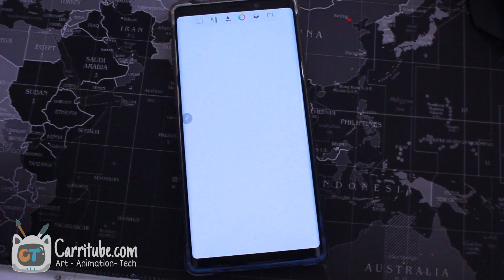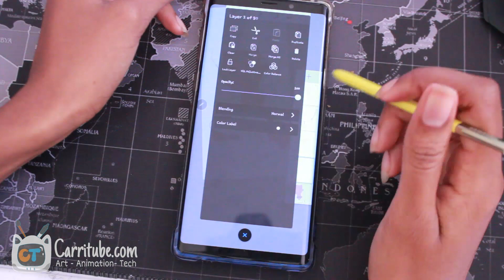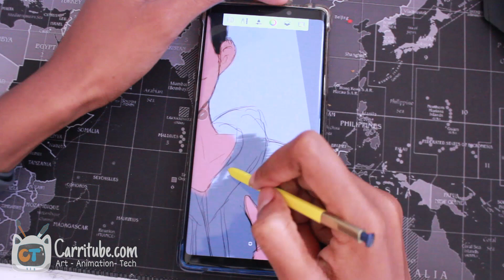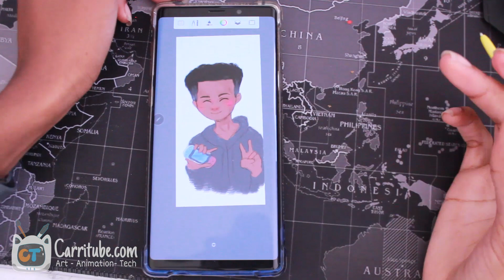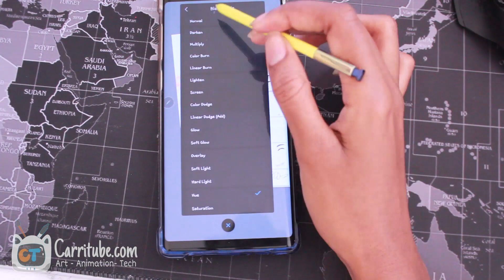Rest in Peace Etika - Note 9 speedpaint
Drawing Etika on my Samsung Galaxy Note 9 in remembrance of him, I can't believe he's really gone 😫😫😖😭
(ﾉ^ヮ^)ﾉ*:・ﾟ✧ Open for more Info▼
Loading.
%100.

If you liked this video make sure you give a thumbs up d=(´▽｀)=b

Love you guys, till next time(◍•ᴗ•◍)

★Previous Video►

Filming
-Canon T3i
-Newer 18 inch Ring Light
-Samsung Go mic
-Galaxy NOTE 10 PLUS

Editing
-Samsung Notebook 9 Pro (2019)
-Adobe Premiere Pro CC
-Adobe Photoshop CC

Drawing
-Staedtler Noris Digital Samsung Pencil
-iPad 6th generation
-Apple pencil

☆　 Me everywhere else 　☆

☆　 About 　☆

Hi my name is Caroline, I go by Carri
I'm a motion graphics designer whose super passionate about anything related to art, technology, design, animation and anything
in between. This is my corner of the internet where I'm constantly working on projects to first better my animation & storytelling skills on top of being a better editor. I'm currently in my first year of college aiming to get my BFA
in animation.